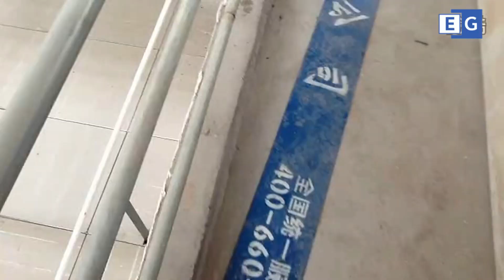Монтаж фильтр-пресса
Предлагаем вашему вниманию видео по монтажу и установке фильтр-пресса из Китая. С подобным оборудованием вы можете ознакомиться, посетив наш сайт